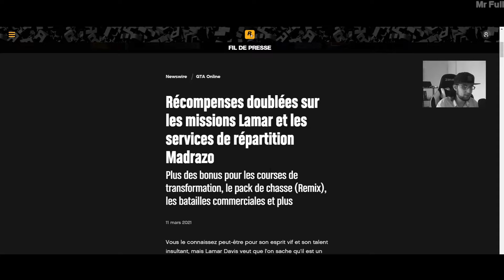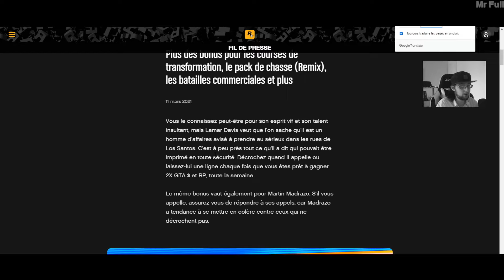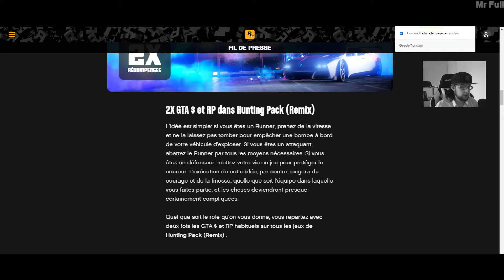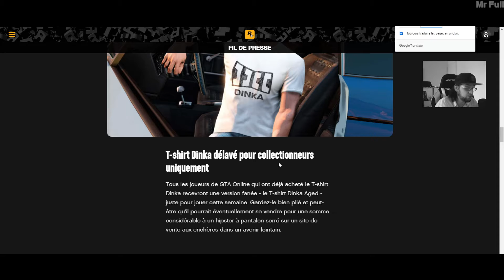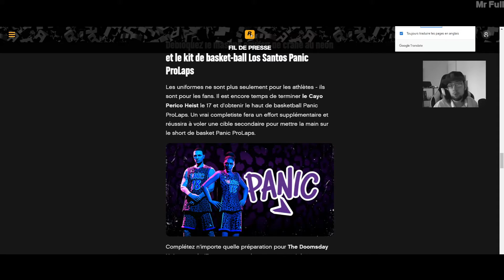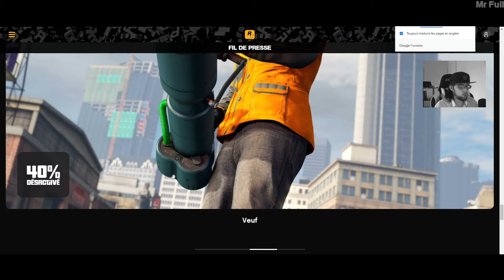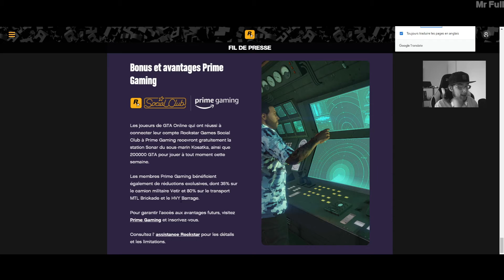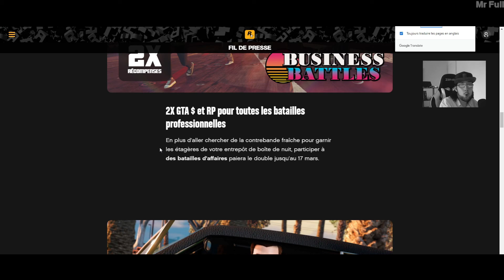{NEWSWIRE GTA ONLINE} : Missions et activité doublé + promotion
BARRE D'INFORMATION

Bonjours a tous les amis aujourd'hui ont se retrouve pour
le RockStar Newswire pour GTA ONLINE

Musique qui peut être utilisé dans mes vidéo
DISCORD OFFICIEL OUVERT
SITE DE L'EQUIPE
Chaîne Twitch
Pour faire un don
Partenariat Avec Amazon
Compte Facebook pour Recrutement Rôle play GTA5RP
S’il y a des likes tant mieux
S’il y a des dislikes  tant-pis
Il y a des commentaires, c'est encore mieux